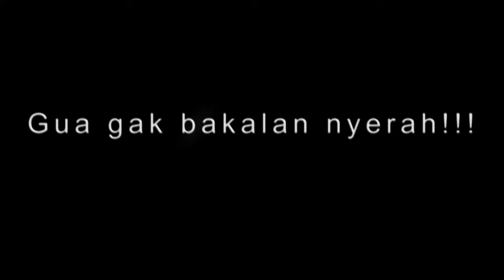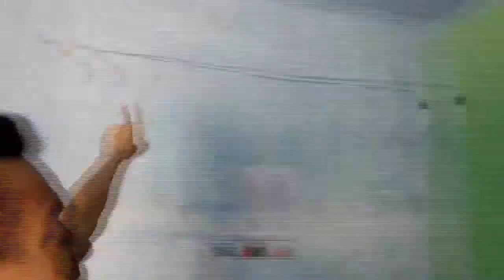Youtuber Strong!!! Harus KREATIF & punya MUKA JELEK!!!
1. Hobby membuat video
2. Untuk menghibur penonton
3. Memotifasi Youtuber lain agar jangan pernah Menyerah..

path : Victor Tauran
Ask.Fm
G+ : Victor Tauran